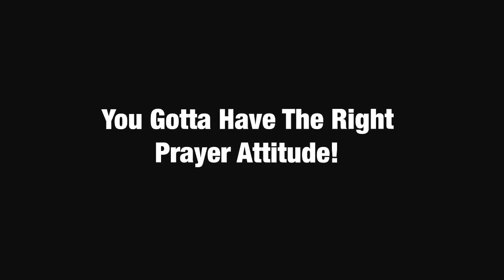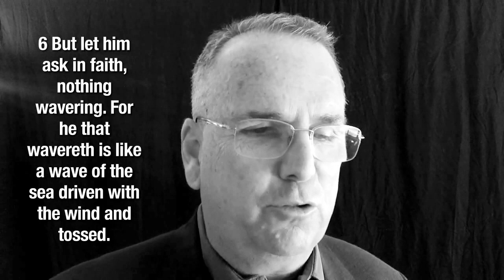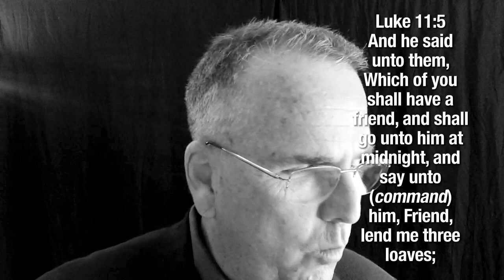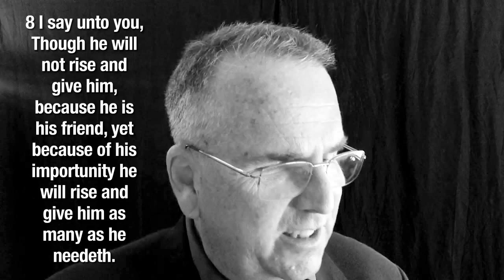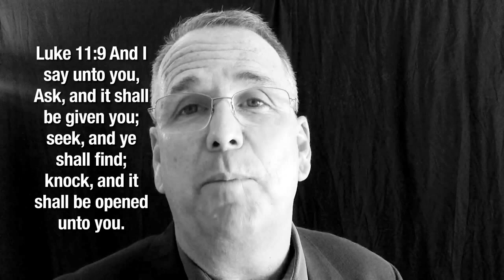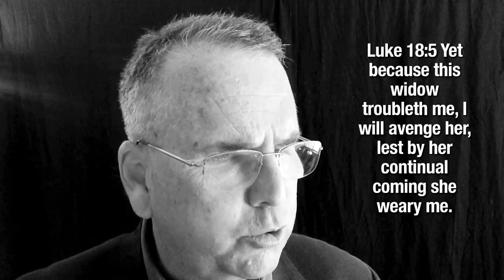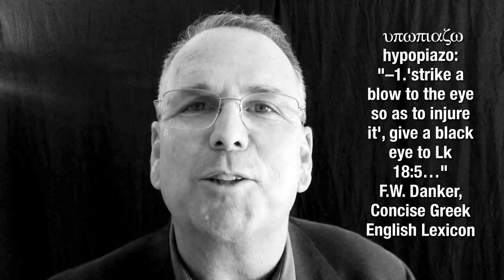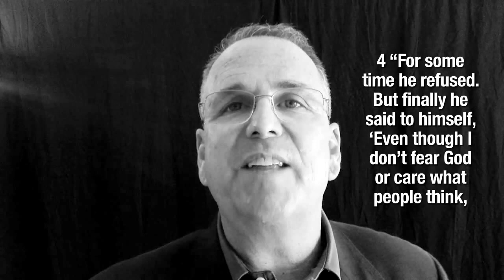You Gotta Have The Right Prayer Attitude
This is Part 3 of God Wants To Answer Your Prayers.

Most of us have the idea that prayer is all about convincing God to help us, to let go of the answer, to say yes to our prayer, but the Bible teaches, Jesus taught, that we have a part to play. God can say yes to our prayer and we will still fail to receive the answer, unless we do our part.

In previous episodes we looked at God's attitude toward prayer. What is God's attitude, at least according to Jesus? Ask and it shall be given you, for every one that asketh receiveth. Here we look at Jesus's two parables about prayer so we can see what he says our attitude towards prayer should be.

The two parables are:
The Parable of the friend with Chutzpah, Luke 11,and
The Parable of the Crazy Old Widow Lady, Luke 18

Supplementary Resources
- Scriptures used: Matthew 7:7-11, James 1:4-5, Luke 11:5-8,  Luke 18:1-8

- Resources:
Bob Lindsey on, "Chutzpah" as faith, is from the book, Healing, by Francis Macnutt,

Here's the quote: "A few years ago I got an entirely new understanding of faith that has been most liberating. It came from the late Bob Lindsey, who had been pastor of the Narkiss Street Baptist Church, the largest English-speaking church in Jerusalem. Bob, a Southern Baptist, became involved in the healing ministry and himself had been cured of diabetes through prayer. Bob studied the gospels with a Jewish rabbi and really understood the Hebrew culture in which Jesus lived. So when Bob was visiting the States I thought he would be the perfect person to ask: "What is the meaning of 'faith,' as Jesus himself would have understood it?

" Without hesitation Bob said, "Chutzpah." Now, chutzpah is a Yiddish slang term meaning something like 'nerve' or 'brass,' 'extreme confidence in action.' In today's terms a person with chutzpah is someone who 'goes for it.' A classic Jewish story about chutzpah describes how a boy murdered his mother and father, and then threw himself at the mercy of the judge on the grounds that he was an orphan. Now that's chutzpah!"

Concise Greek-English Lexicon of the New Testament, By Frederick William Danker,